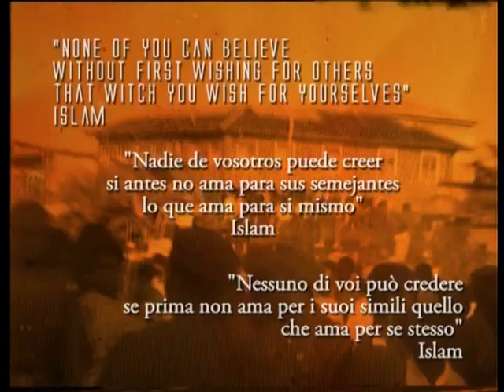Ons Trio. Raqs - Saydi (Pacific Paradise - Parte 6)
"Pacific Paradise" is a project aiming to elevate the yearning for peace and justice that lives within all of us and that shows itself through the actions we undertake for the sake of the earth and of mankind. Melting ethnic sounds with folklore and electro beats, blending images, languages and religious creeds, the result is one, unique hymn of global harmony; it represents an interesting variety of cultures as well as a deep spiritual knowledge. This moving and exciting anthology is actually a journey to the farthest places on earth. Conceived and carried out y the south american musician and producer H. Antoni Caravajal and supported by artists from the five continents, musicologists, scholars of philosophy and mysticism, peace promoting organizations for the protection of the last aborigines on earth, like the fundacion Sangre de America ), it encourages self-determination and the protection of ethnic groups and traditions threatened by the danger of extinction and that risk to succumb to the terrible technological progress of the western countries.
Let us stop the violent intrusion of what modern society calls "civilization"! Let us stop the obsession for the irresponsible economic profit that keeps on exploiting, polluting and destroying the last natural heavens on the planet!
"Pacific Paradise" speaks the universal language of music, the strong tie that binds all people and embraces the oldest original traditions, thus transforming the cultural syncretism into a unifying feeling.
Music is the ready solution; music can convey trascendental emotions and transform our lives' energetic cycles. It is the mystic riddle that has inspired the cultivated philophies of the past. Thesound represents the fusion with creation and the return to our origins.
"Pacific Paradise" takes us through the water continent, to the pacific islands, makes us listen to the Maoris, to New Guinea's Lanis tribal voices and feel the natural atmosphere of borneo and amazonian. These sounds and inspirations take us to Asia, thru China, India and Japan. They travel with the wind to the arabian world, to Africa, Australia and Oceania; they meet up with the songs from the Cordillera of the Andes and with those from the old world, to make us understand how urgent and absolutely necessary it is to save flora, fauna and the last Aborigines from the risk of extinction.

- Salvemos los Indios -
- Let's Redeem Indigenous People -
- Salviamo gli Indigeni -

Taking part in this important allegiance:
Fundacion Sangre de America: H. Antoni Caravajal and A.Radomille. Antony Coppins (Australia), Producer of Siva Pacifica and "Last Voices from Heaven" for National Geographic; David Ferrero (Spain), creator of Flamenco Lounge, producer and member of Fundacion Eivissa and remixer of Chambao; Tobias Huber (Suisse) producer and member of group 1000 ways, creator of Ghandi International Project Carl Holmes (U.S.), musician and performer; Ilarious Dauag, Musician (Philippines); the Prophetizz group (Italy - Germany) Phill Brawn (UK) producer, organizaciòn viudas de Guatemale, and many other people.